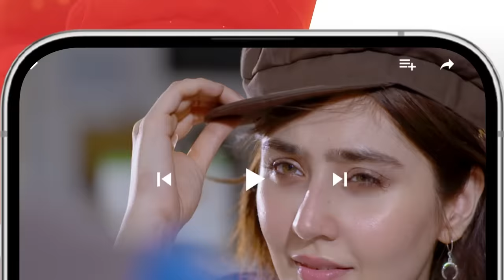Zulm - Ep 09 [𝐂𝐂] - 15 Jan 24 - Sponsored By Happilac Paint, Sandal Cosmetics, Nisa Collagen Booster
Zulm - Ep 09 [𝐂𝐂] - 15 Jan 24 - Sponsored By Happilac Paint, Sandal Cosmetics, Nisa Collagen Booster - HUM TV

Writer: Rehana Aftab
Director: Ilyas Kashmiri
Producer: Momina Duraid Productions

CAST:
Faysal Qureshi
Sahar Hashmi
Shehzad Sheikh
Raeed Alam
Aamra Qazi
Saba Faisal
Adila Saleem
Tazeen Hussain
Hani Taha